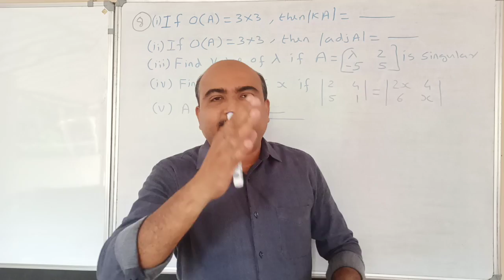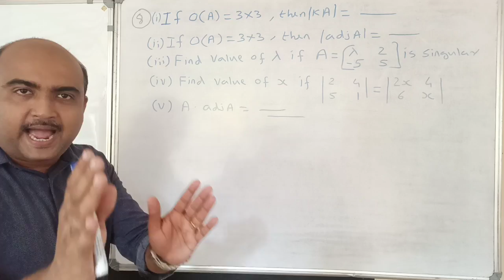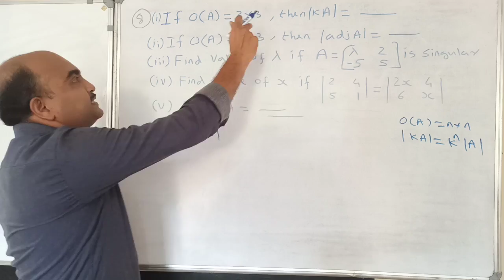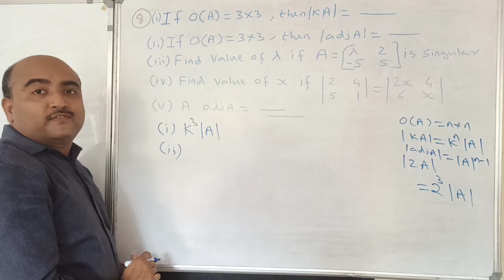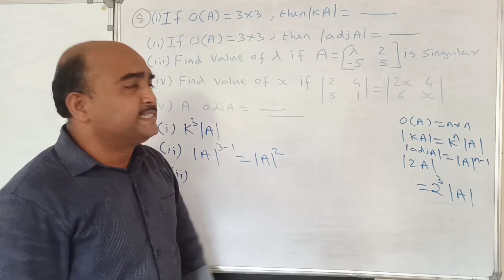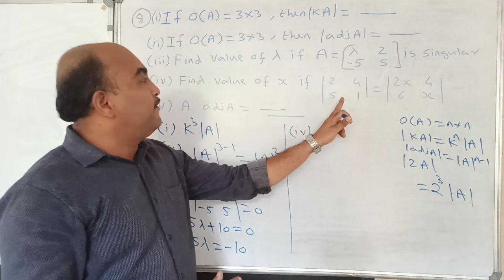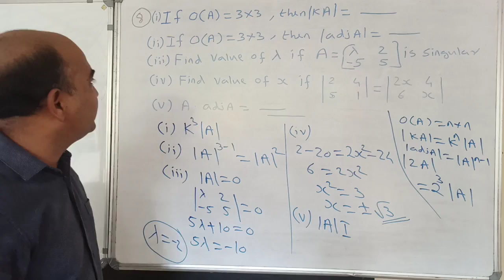+2 MATHEMATICS//ONE QUESTION SURE QUESTION SERIES//PART 8//DETERMINANTS